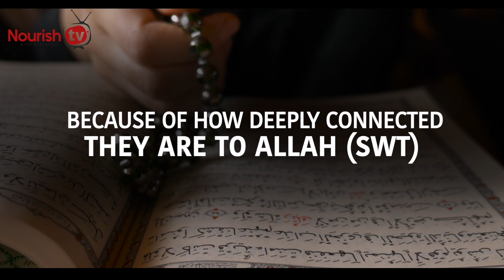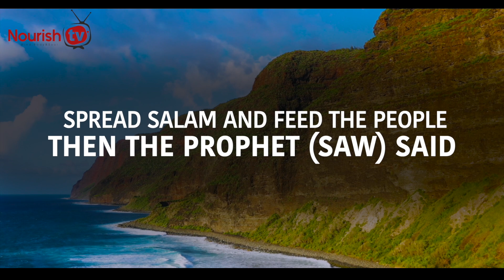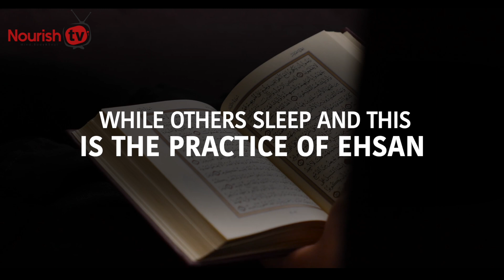5 BIG SIGNS YOU ARE GOING TO JANNAH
5 BIG SIGNS YOU ARE GOING TO JANNAH